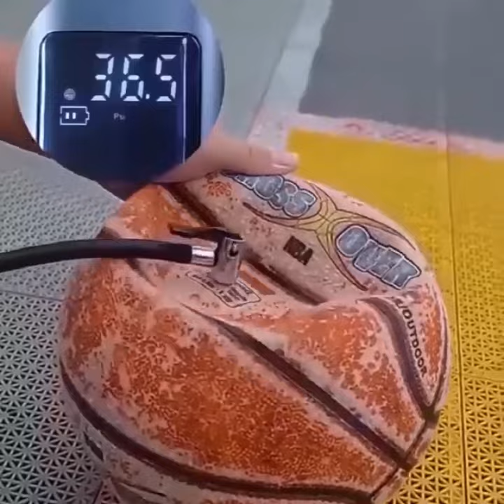Vehicle multi-function air pump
The car electric air pump can be quickly filled in ten seconds, without heat and noise, and can also be used to inflate balloons and bicycles, and can also be used as a power bank